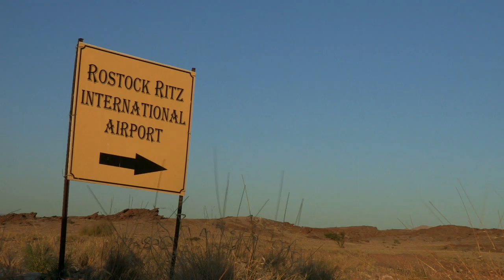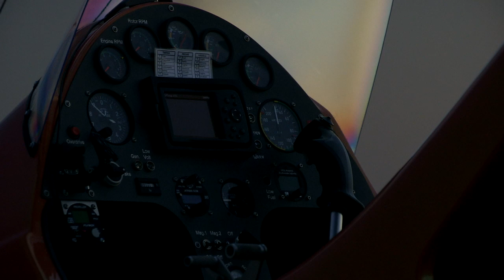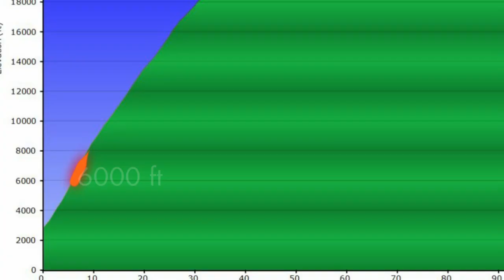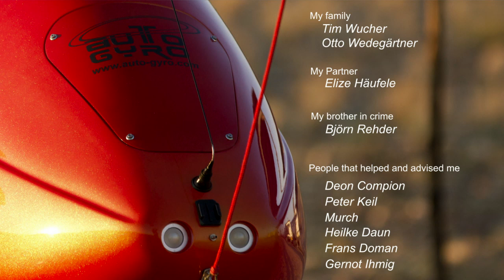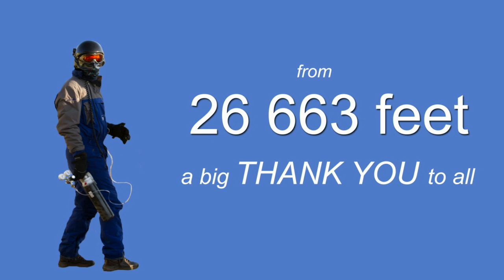AutoGyro MTOclassic Sets World Record For Gyroplanes | 26,663 Feet In Altitude | Namibia 2013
In October 2013, there was tension in the air above the Namibian Airfield Rostock. It was the day that the MTOsport was going to set a world record with its high altitude flight. For this event and to support the pilot Martin Wucher and the team of AutoGyro Namibia, the international AutoGyro crew moved closed together and came in from Germany, Russia and the USA. It was an incredible day, an outstanding achievement and a testament of the entire AutoGyro family and our products.